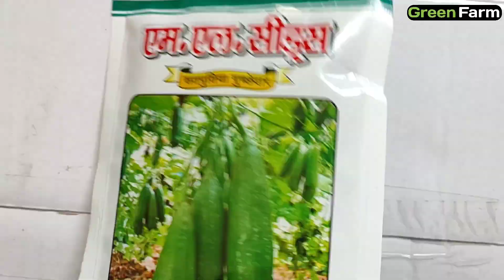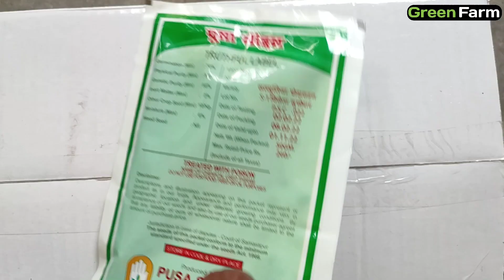जून में झालर पर लगाई जाने वाली सब्जीयां | june me kaun si sabji lagaye | june vegetables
Title:- जून में झालर पर लगाई जाने वाली सब्जीयां | june me kaun si sabji lagaye | june vegetables

About This Video:- Dosto es video me June me koun si sabji lagaye eske bare me bataya gya h. dosto june me jhalar par lagai jane wali sabjiyo ke bare me puri jankari di gyi h.
दोस्तो इस विडियों में जून में झालर पर लगाई जाने वाली सब्जियों के बारें में पूरी जानकारी दिया गया है। दोस्तों जून में कौन सी सब्जी लगायें इसकी पूरी जानकारी इस विडियों में दिया गया है।

जून में कौन सी सब्जी लगाएं
जून में लगाई जाने वाली सब्जियां
june me konsi sabji lagaye
june me ugne wali sabji
june me sabji ki kheti
june me kaun si kheti kare
june mein kaun si sabji ki kheti kare
vegetable ki kheti kaise karen
rainy season vegetables

Name- Rahul Patel
Home Town :-  Jalalpur, District- Ambedkarnagar, Uttar Pradesh India.